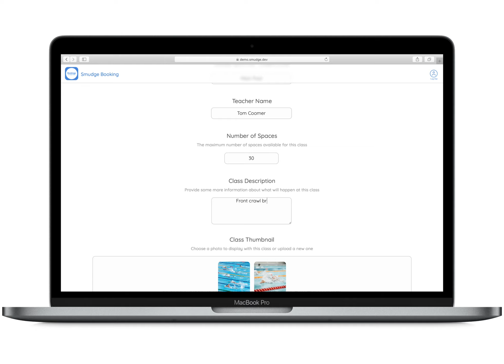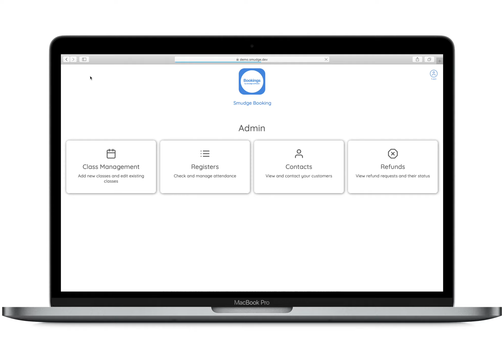Smudge Bookings - Admin create class and register and messaging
Smudge Bookings - Admin create class and register and messaging demo

The complete booking solution for events and classes.

Built for all devices

The Smudge Booking solution has been built with mobile in mind, working seamlessly on phones, tablets and computers.
Your customers will receive a professional booking experience on all devices, adapting for all screen sizes.

Full Admin Console on all devices

The Admin Console is built to be fully functioning on all devices, not restricting you to the office.
Create and edit classes, complete registers, view customer details, monitor attendance and manage payments on the go.

Communications and Marketing

The software will automatically build a group of attendees and non attendees for every class.

This enables you to easily send group messages to your customers that are booked into a specific class.
The software also builds a list of customers that are not booked into that class.
You can then send a group message to all of your customers that are not attending that class to encourage them to fill any remaining spaces.